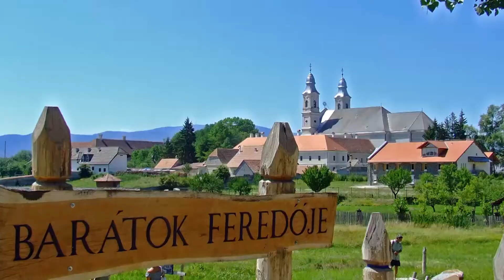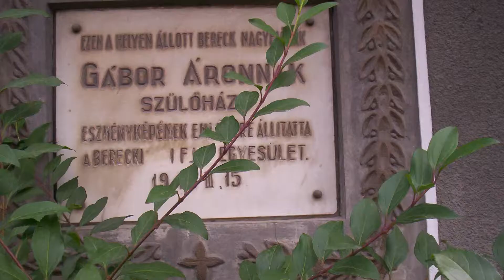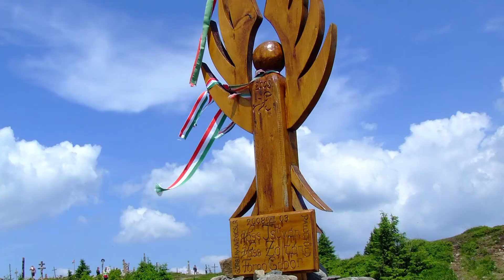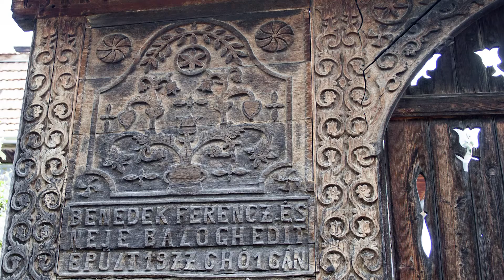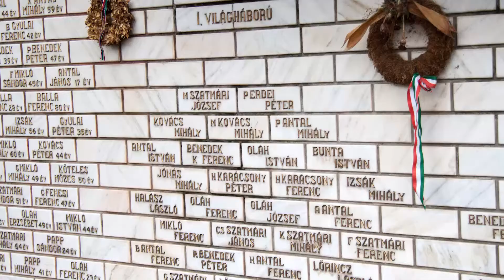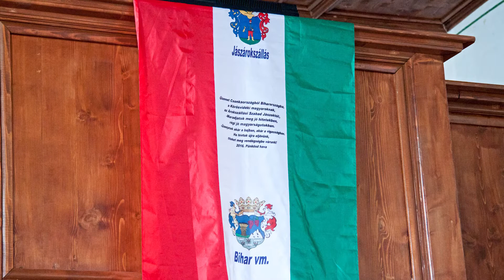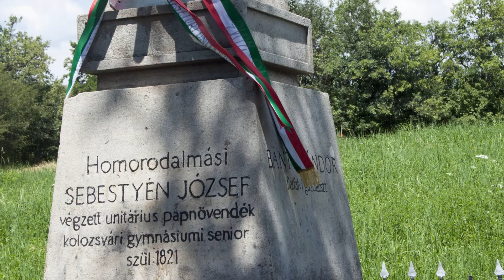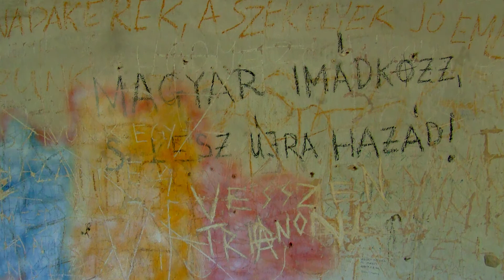Erdélyi képek – 2006–2016